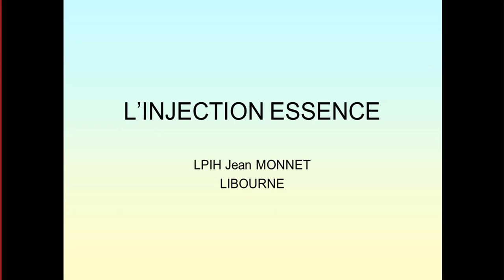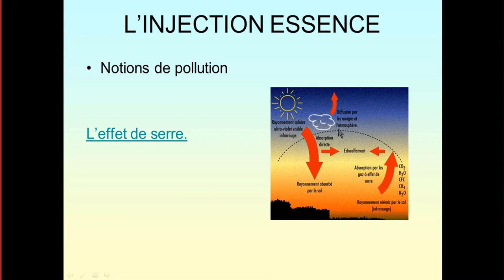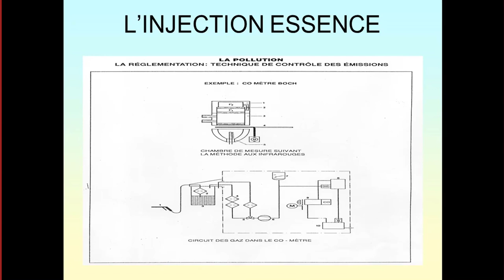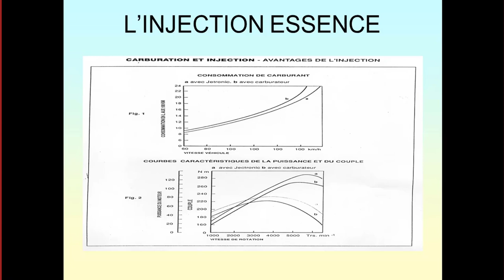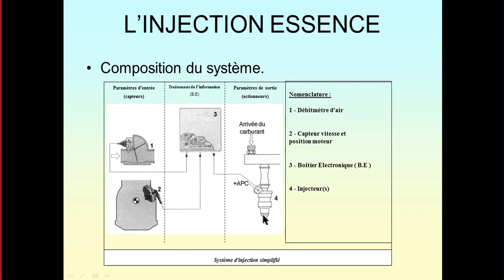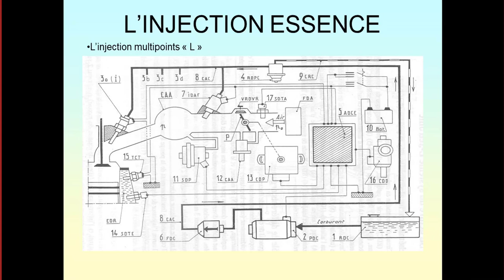Injection Essence : intro & défauts carburation